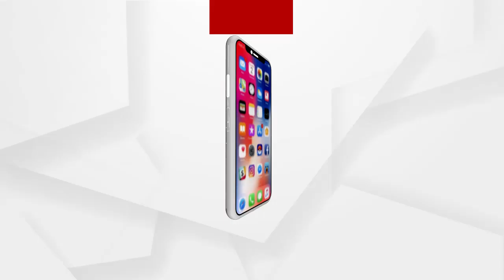ଭାରତୀୟ କିଶାନ ମୋର୍ଚ୍ଚା ଖୋର୍ଦ୍ଧା ଜିଲ୍ଲା ଚାଷୀମାନଙ୍କ ଦାବିପତ୍ର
ଭାରତୀୟ କିଶାନ ମୋର୍ଚ୍ଚା ଖୋର୍ଦ୍ଧା ଜିଲ୍ଲା ଚାଷୀମାନେ ବିଭିନ୍ନ ସମସ୍ୟା ସଂପର୍କରେ ମୂଖ୍ୟମନ୍ତ୍ରୀଙ୍କ ନିକଟକୁ ଖୋର୍ଦ୍ଧା ଜିଲ୍ଲାପାଳଙ୍କ ଜରିଆରେ ଏକ ଦାବିପତ୍ର ପ୍ରଦାନ କରିଛନ୍ତି ...